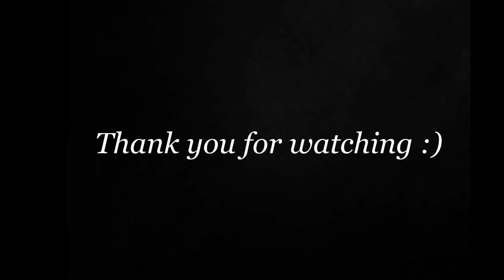Cooking Dinner: Teriyaki Chicken & Rice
I wanted to make a quick and easy dinner. I also wanted to make something that I could easily transform into a different meal with the leftovers. I somewhat followed a recipe, though not very closely.

Podcast: That Sounds Fun - Annie F Downs